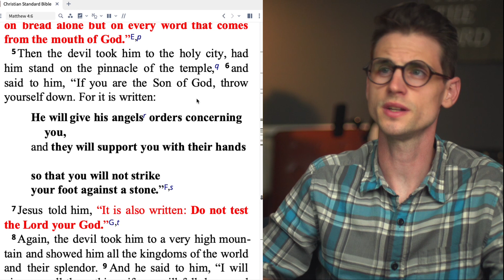Is THIS an Unforgivable Sin? What The Bible Teaches about Taking Your Own Life.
Resources:
- The 988 Lifeline provides 24/7, confidential support to people in suicidal crisis or mental health-related distress. By calling or texting 988, you'll connect to mental health professionals with the - Lifeline network.
- The American Foundation for Suicide Prevention
- The National Suicide Prevention Lifeline 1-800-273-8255, 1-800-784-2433
- Military Veterans Suicide Hotline in Español 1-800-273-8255 ext. 2

In times of deep despair and darkness, it's essential to find solace and guidance. This video aims to provide comfort and encouragement to those who may be struggling with thoughts of suicide or coping with the loss of a loved one due to suicide.

Navigating the complexities of mental health and emotional pain can be overwhelming, but the teachings of the Bible offer profound insights into finding hope, healing, and strength during these trying times. Join us as we delve into the scriptures to explore God's unwavering love, compassion, and grace for each and every one of us.

In this video, you'll discover:

The value of every individual and their unique purpose in God's plan.
Stories of individuals in the Bible who faced hardships and found hope even in their darkest moments.
Encouraging verses that emphasize God's love, forgiveness, and the promise of a brighter future.
Practical guidance on seeking help, supporting one another, and fostering an environment of understanding and compassion.
Whether you're personally struggling, supporting a friend, or seeking to understand this sensitive topic better, our aim is to create a safe space for reflection and discussion. Remember, you are not alone on this journey, and there is hope even in the midst of despair.

If you or someone you know is in immediate danger or experiencing a crisis, please reach out to a mental health professional or a helpline in your country. Our intention is to provide spiritual insight and support, but we are not a substitute for professional help.

Join us in exploring the powerful message of hope that the Bible offers in times of darkness. Together, let's embrace the message of hope and healing that the Bible brings to our lives.